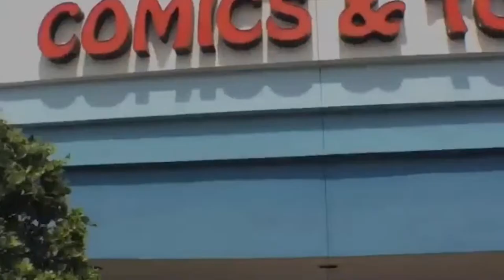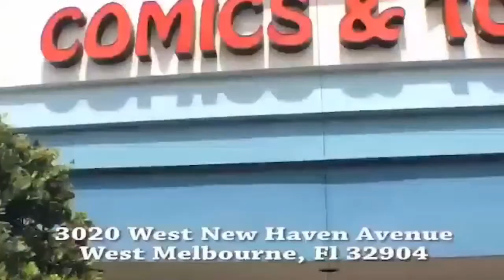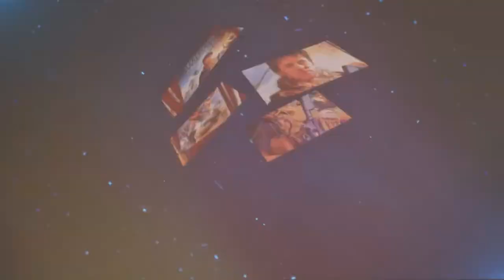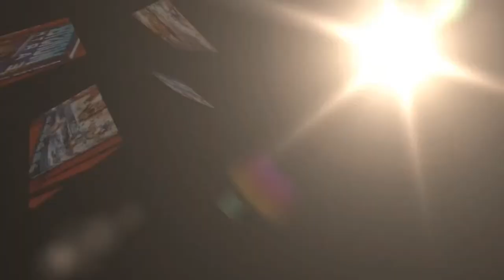Memoirs of an Angel: The Grey Pilgrim with Brian Rodman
We talk with indie comic-book writer, Brian Rodman on And I Quote powered by Pod Decks.

We will also be taking your questions!

Brian Rodman is an independent comic book creator who lives in Louisville, Kentucky with his wife/business partner, Robyn, and their two cats, Phoebe and Luna.

Brian is currently working on the graphic novel series, "Memoirs of an Angel", a horror/fantasy series which follows characters in the seen and unseen realms as they war over the fate of the universe.

​Also, Brian has a new series called "The Nebulizer", a humorous action comic about a chronic asthmatic and his feisty A.I.-controlled nebulizer suit as they fight through a post-apocalyptic world filled with allergen mutants.